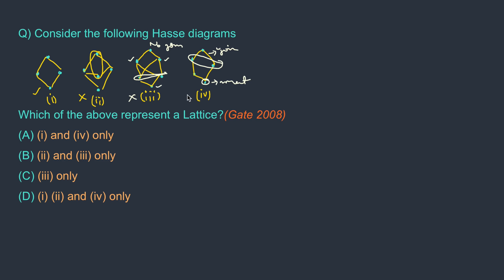23. Lattice Introduction - Gate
This lecture introduces the concept of lattice and the operation meet and join. It also covers the method to check if partial order becomes a lattice